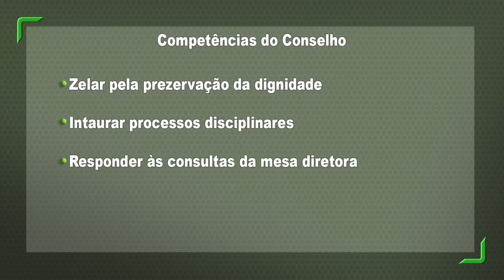Resumo Comissões_Conselho de Ética_Reunião Instalação